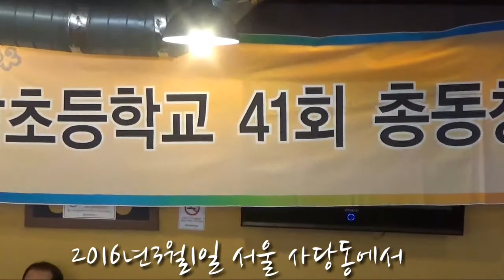반남초등학교 41회 총 동창회